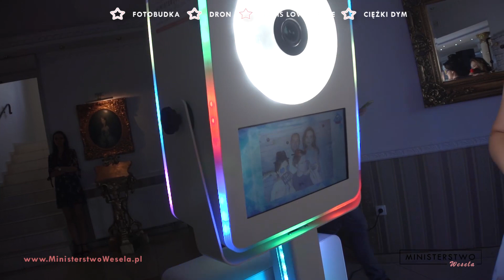Sala weselna Magnat we Władysławowie / Super Wesele ! Atrakcje weselne 2019!